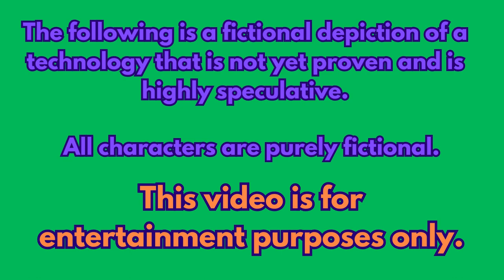Are these the cause of recent wildfires?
Technology long known to exist. Here is a quandary into whether warfare and fire storms may be caused by this emergent technology.
Maglev Adventures explores this fascinating field.
The Carl L